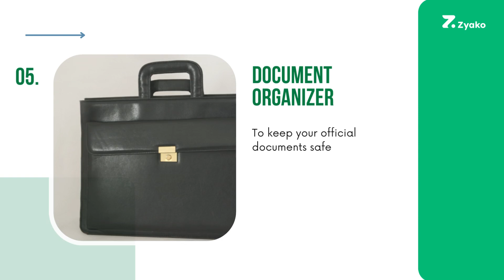15+ Best Travel Accessories To Make Your Trip Easier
When we plan to travel, we find ourselves thinking about the right gadget choices and the best travel accessories. We just have a list of things on our minds that we take with us while traveling. So considering where you're going and what you'll be doing, ease your experience by buying the right gadget.